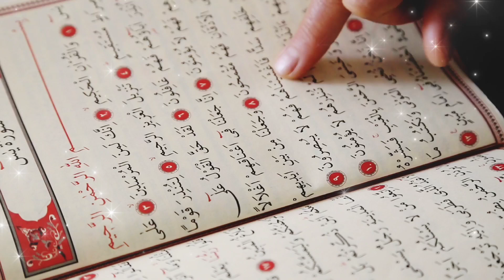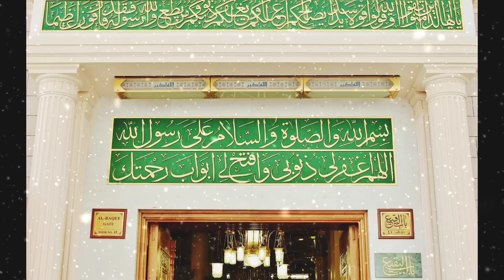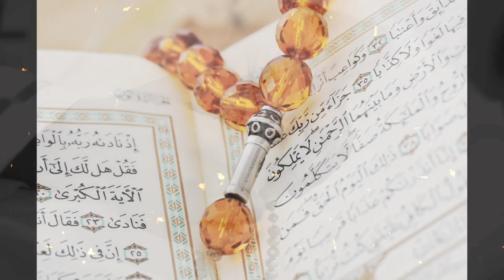Ramzan kis Tarah gujare | How To Spend Your Day In Ramadan | Majid Jahangir official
Kya aap Ramzan ke dauran apne din gujarne ke bare mein jadhojahad kar rahe hain. Is video mein Ham aapko Apne waqt ko jyada se jyada kimati banane aur use babarkat mahine se jyada se jyada fayda uthane mein madad karenge.
Hamare Sath shamil ho aur apne Ramzan se bharpur fayda uthaen.
topic cover:-
ramzan kaise guzare
ramzan kaise gujare
ramzan kaise likhte hain
ramzan kaise shuru hua
ramzan kaise rakhte hain
ramzan kaise banate hain
Ramzan ka Chand kab he
Ramzan ki fazilat kia he
Ramzan ke roze Aaye hain
Ramzan ki taiyari Kesy karin
Ramzan ka bayan
Ramzan se pehle ki taiyari
Ramzan Aaye roza rakhunga
Ramadan Kareem
Ramzan tips
Ramzan aaya
Ramzan ki new naat